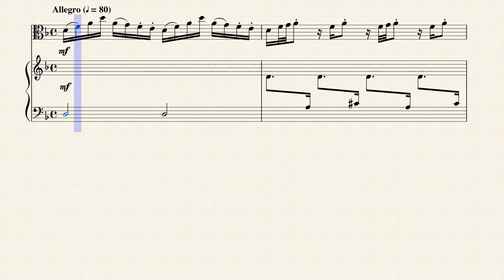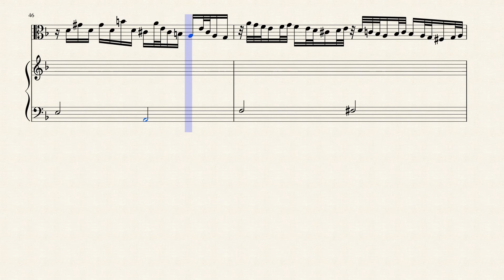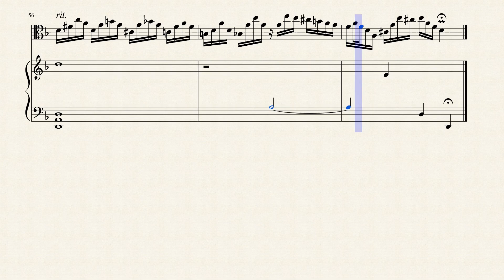Allegro from the Sonata in D Minor (BWV 964 Mvt. 4) for Viola & Harp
Johann Sebastian Bach was better known as a virtuoso organist than as a composer in his day. His sacred music, organ and choral works, and other instrumental music had an enthusiasm and seeming freedom that concealed immense rigor. Bach's use of counterpoint was brilliant and innovative, and the immense complexities of his compositional style -- which often included religious and numerological symbols that seem to fit perfectly together in a profound puzzle of special codes -- still amaze musicians today. Many consider him the greatest composer of all time.

One lesson offered by historical studies of musical styles is that the greatest composers almost never abandon their musical heritage entirely even in their most progressive compositions. They tend to build their works upon existing styles and genres, and then transform them into new styles in ways unprecedented in their times. In this tradition, Bach created this arrangement of his own Violin Sonata No.2 in A Minor (BWV 1003).

Although originally written for Harpsichord. I created this Arrangement of the Allegro from the Sonata in D Minor (BWV 964 Mvt. 4) for Viola & Concert (Pedal) Harp.